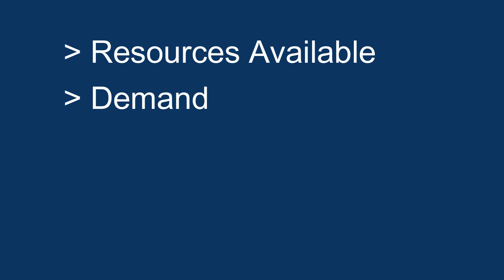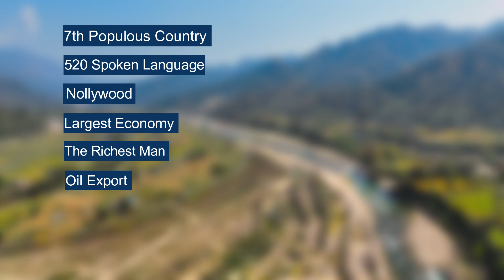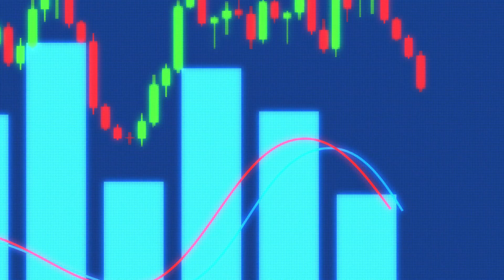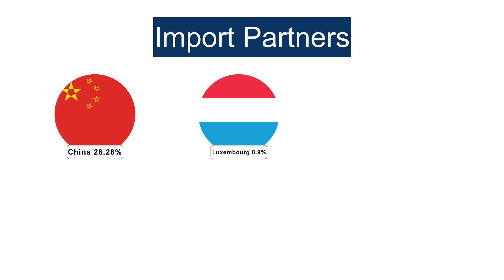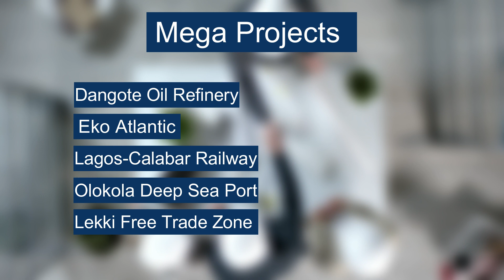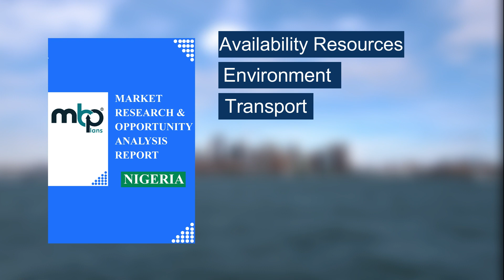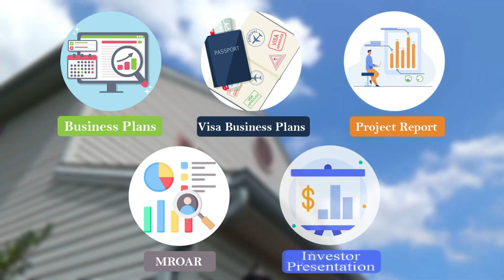Nigeria: Exploring the New Business Opportunities | 2023 | Meticulous BPlans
Are you an entrepreneur looking to expand your business into new markets?

Nigeria, the most populous country in Africa, is a land of immense potential with a rapidly growing economy and a large consumer base. In this video, we explore the untapped business opportunities in Nigeria, from agriculture and manufacturing to technology and renewable energy.

We'll take a closer look at the country's investment climate, business regulations, and the government's efforts to promote entrepreneurship and innovation. Whether you're a small business owner or a multinational corporation, Nigeria has something to offer. Join us as we delve into the exciting world of Nigerian business and discover the opportunities waiting for you!

Some important aspects of Nigeria to analyse potential opportunities in various business domains:

1] Geography Analysis
2] Population Analysis
3] Economy Analysis
4] Availability of Transport Facilities
5] Industrial Scenario
6] Industrial Schemes & Policies
7] Upcoming Government Projects

​[ Available Report - MARKET RESEARCH AND OPPORTUNITY ANALYSIS REPORT

About Meticulous B-Plans –

Welcome to the official Meticulous B-Plans YouTube channel, where you will find the most effective, efficient, feasible and profitable business ideas and plans. Meticulous Business Plans is the flagship product from the basket of meticulous and it is considered to be most innovative in the market. It comprises researching business ideas, feasibility study, business modeling, project profiling, and business planning. The plans and reports are completely customised, comprehensive, innovative and workable.

for latest innovative IDEAS and PLANS.